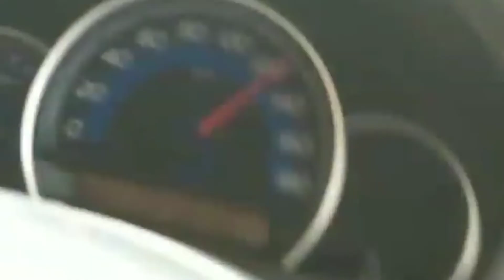WAGONR CAR TOP SPEED 140KM/H IN CNG DEFEATED ECO SPORTS CAR|BELLA CIAO SONG CAR STATUS